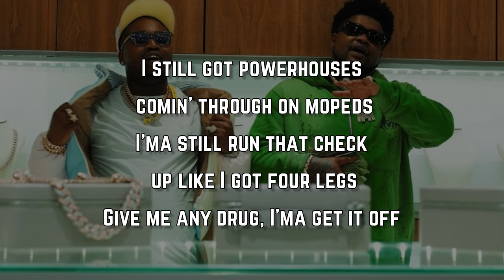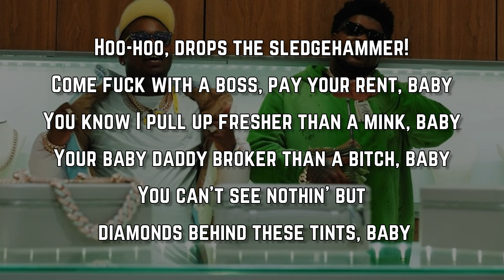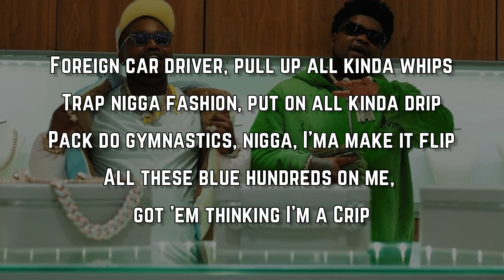BossMan Dlow - Obama Runtz (Lyrics)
Obama Runtz Lyrics:

Nigga, nigga
Yeah (Yeah)
Cut the small talk, I like cash talk
(Gentle Beatz) Yeah
Nigga

Bae, these diamonds hittin', turn the flash off
I'm like Wayne Dixie, I get bags off
Baby got a pretty face, slim waist, ass off
I'ma get my own sack, bitch, I never had to beg
I ain't taking shit back, bitch, I said what I said
I was down bad, and they left your boy for dead
She say, "Girl, that fat nigga keep a loaf of bread"

I still got powerhouses comin' through on mopeds
I'ma still run that check up like I got four legs
Give me any drug, I'ma get it off
I'ma stomp on these fuck nigga every time they piss me off
Bitch, I'm tryna score, I ain't got no time to punt
I'm fillin' up my Slapwood with Obama Runtz
Bitch, throw me the alley-oop, yeah
Bitch threw me the alley-oop
I fucked around and dunked
Hoo-hoo, drops the sledgehammer!
Come fuck with a boss, pay your rent, baby
You know I pull up fresher than a mink, baby
Your baby daddy broker than a bitch, baby
You can't see nothin' but diamonds behind these tints, baby

This real ice, I don't need a flash for this shit
For this cash, got a bad bitch that'll do a trick
Designer down, I ain't take the tag off this shit
They ask me why, 'cause, bitch, I paid a bag for this shit
I'm that type of nigga, get a rap check, go buy a brick
I'm the type of nigga, catch you hatin', I'ma slide your bitch
You with this shit or you ain't, pick which side you with
Bag still coming in, all kinda shit
Foreign car driver, pull up all kinda whips
Trap nigga fashion, put on all kinda drip
Pack do gymnastics, nigga, I'ma make it flip
All these blue hundreds on me, got 'em thinking I'm a Crip
Long live Nip, all I know is hustle
Real street nigga, got this shit up off the muscle
All this jewelry on, I ain't got no time to tussle
Lookin' like a bridge, jumping off that motherfucker